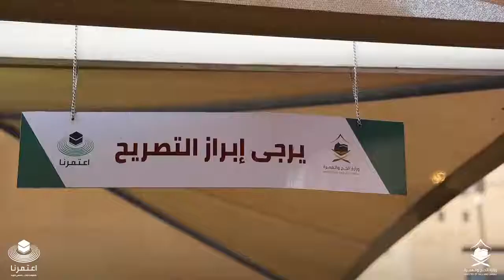وزارة حج وعمره MINISTRY OF HAJJ & UMRAH CHECKING OF UMRAH PERMIT